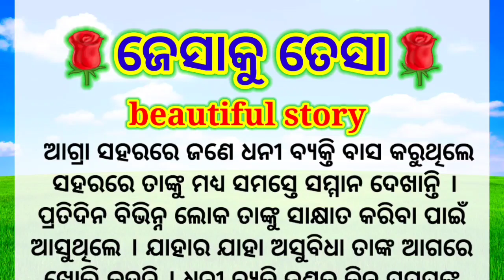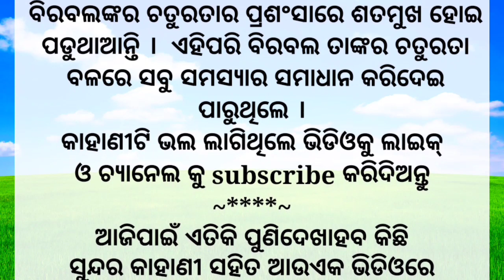କାହାଣୀ ଜେସାକୁ ତେସା motivetional odiastory odiakahani odiagalp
କାହାଣୀ ଜେସାକୁ ତେସା motivetional odiastory odiakahani odiagalp odiastory odiakahani odiagalp odiastory odiakahani odiagalp

ଏହିପରି ଭଲ ଭଲ ଭିଡିଓ ଦେଖିବା ପାଇଁ ଆମ ଚ୍ୟାନେଲକୁ
subcraibe କରନ୍ତୁ ଯଦି ଆପଣଙ୍କୁ ଭିଡିଓଟି ଭଲଲାଗୁଛି ଆମକୁ କମେଣ୍ଟ କରନ୍ତୁ ଆମେ ଏହିପରି ନୂଆନୂଆ ଭିଡିଓ ବନେଇବୁ
ଆପଣଙ୍କର ଗୋଟିଏ କମେଣ୍ଟ ଆମକୁ ଅନେକ ଉଷାହିତ କରିଥାଏ କାହାଣୀ ମାଧ୍ୟମରେ ଆପଣଙ୍କ ପାଖରେ ଭଲ ଭଲ ଶିକ୍ଷା ପହଂଚାଇବା ପାଇଁ ଆମର ପ୍ରୟାସ
ଈଶ୍ୱର ସମସ୍ତଙ୍କର ମଙ୍ଗଳ କରନ୍ତୁ ସମସ୍ତେ ଖୁସିରେ ରୁହନ୍ତୁ ଜୟ ଜଗନ୍ନାଥ ଜୟ ଜଗନ୍ନାଥ ଜୟ ଜଗନ୍ନାଥ